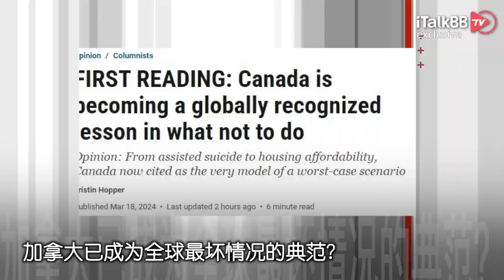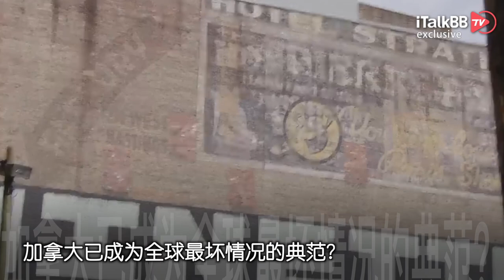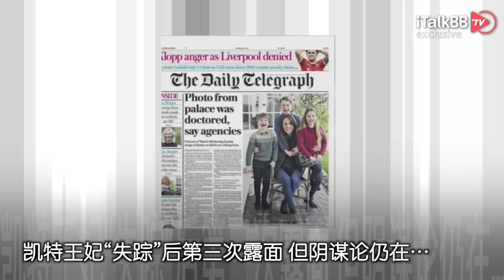离大谱！只要没入美籍，回国就会被抓？加拿大已成为全球最坏情况的典范？凯特王妃“失踪”后第三次露面 但阴谋论仍在…